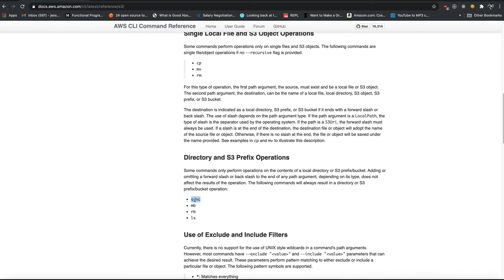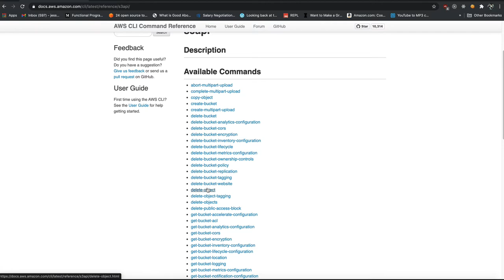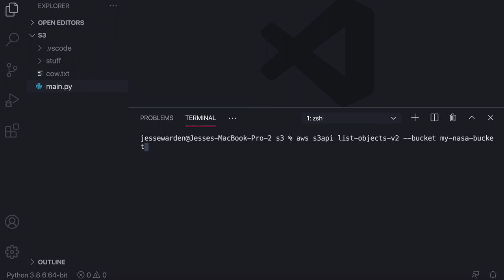S3 vs S3API CLI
We cover the differences between the aws s3 cli and the aws s3api cli for accessing your buckets.